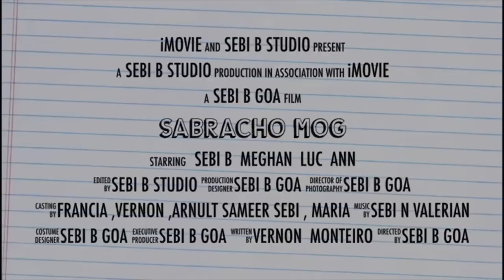Konkani song sabracho mog/Vernon monteiro sebi b studio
Song / sabracho mog (Konkani love song which tells about the love story of these lovers

Song sung by / sebi b and Maria Lourdes fernandes

Written by Vernon monteiro
Music/sebi & valerian montero
Editing videography recording by sebi b